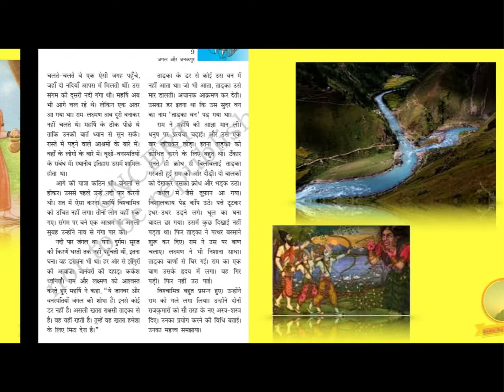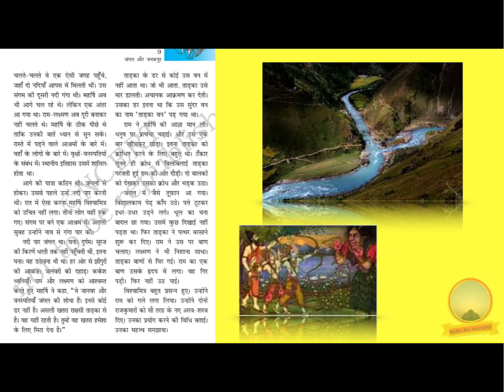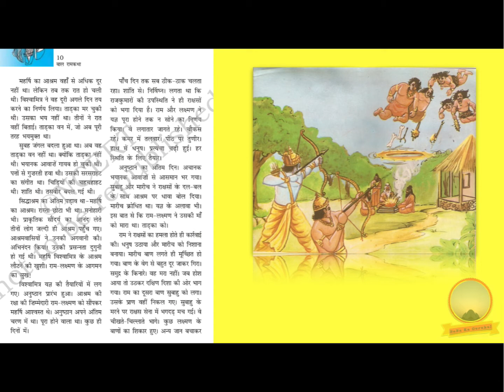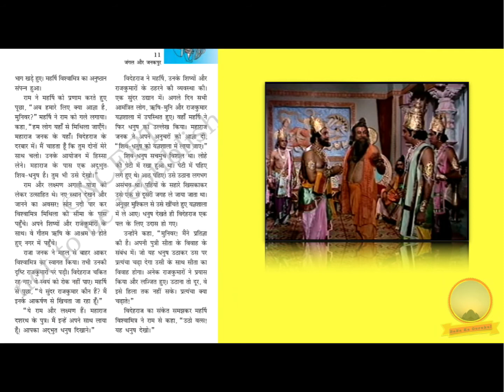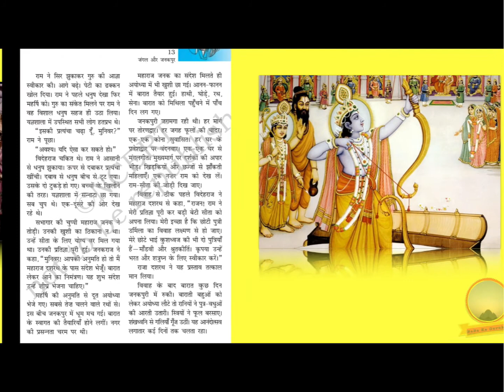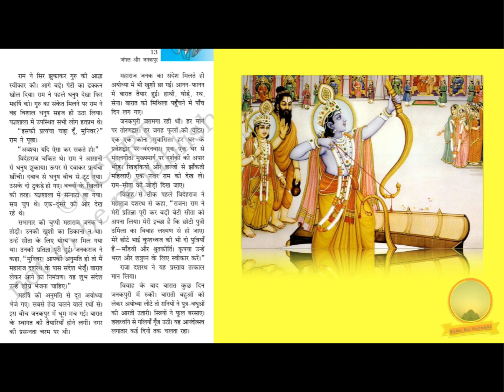Ramayana Balramkatha ncert class6 jangalaurjanakpur chapter2 Babakagurukul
This is audiobook of ncert class 6 of bal ram katha chapter2